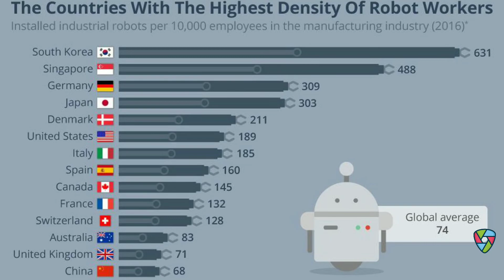Inventions #28 | 😯 🤖 Robots Can Kill All Humanity ?🔥 [ Hindi ] | by homestead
नमस्कार Ladies And Gentlemen Invention Ke is Video Mein Meine Aapse Invention of Robots Ke Bare Mein Our Kuch Ushke Fact Ke Bare Me Batane Ki Kuashis Ki He Mujhe Umeed Hai Ki Yeh Video Aapko Pasand Aayegi

About: Homestead is a YouTube
Sunday 🤗